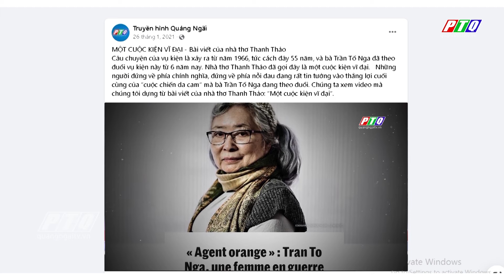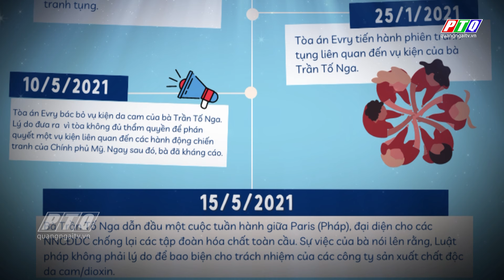“CUỘC KIỆN VĨ ĐẠI” VẪN TIẾP TỤC | PTQ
“CUỘC KIỆN VĨ ĐẠI” VẪN TIẾP TỤC
Bài viết của Nhà thơ Thanh Thảo.
Dựng clip: Lương Triều.